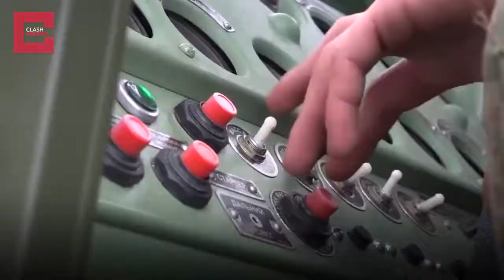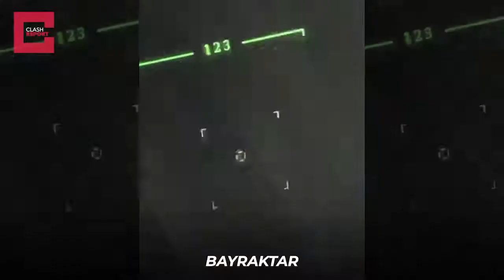Ukrayna Silahlı Kuvvetleri Komutanlığı resmi sosyal medya hesabından Sihalar için klip paylaştı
(ClashReport)